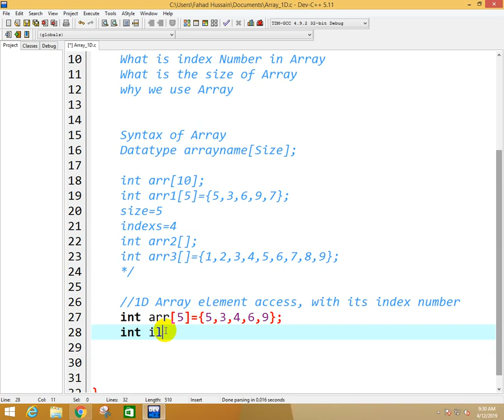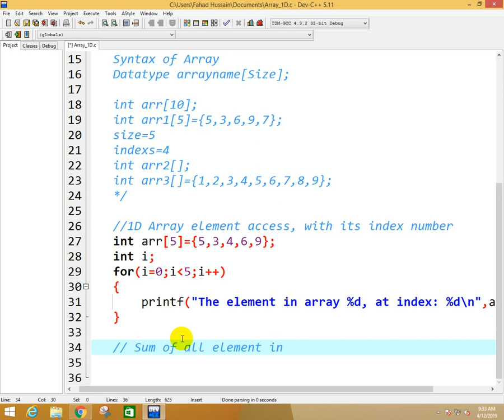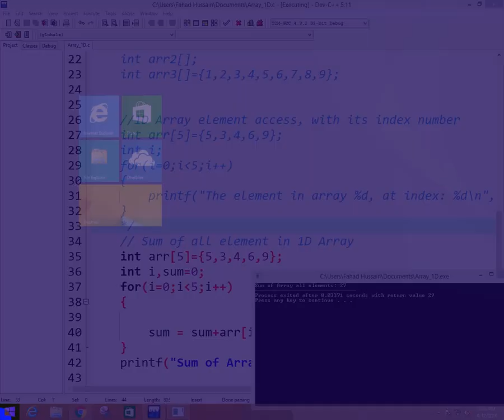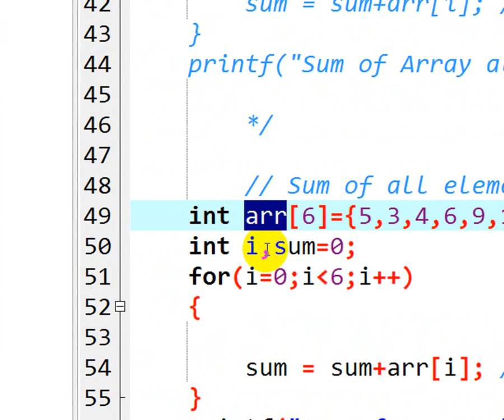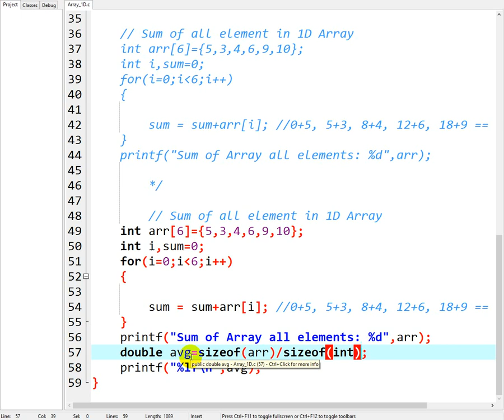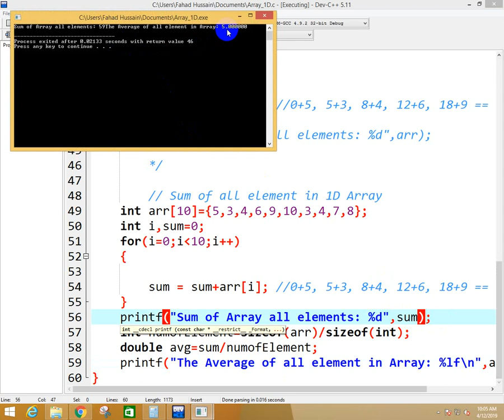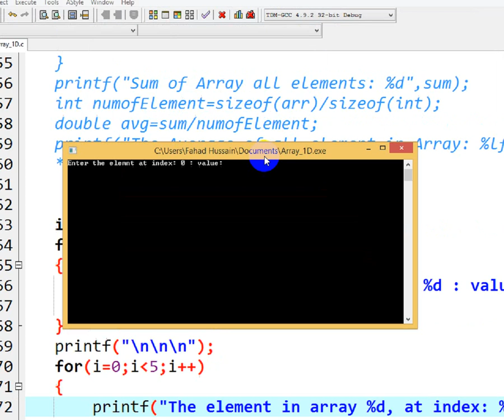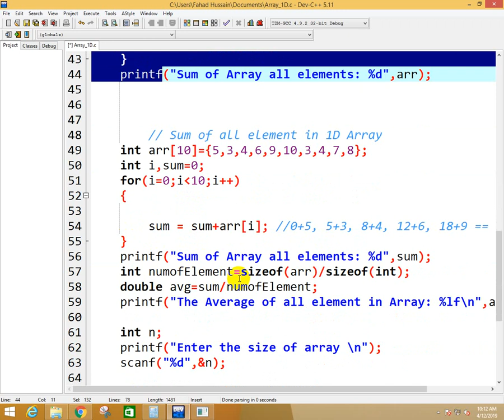Tutorial 25 Part II: Array in C Programming (Problem's Solution)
Fahad Hussain, prepared this course based on latest trending, basic concept and state of the art practical approach from VERY SCRATCH!!!
Stay in touch if you have any query, suggestion do comment!  Do subscribe the channel and share to others learner, because this is not only the course it is your dream to start your career in Data Science, Machine Learning and Artificial Intelligence!!!

c programming software dev c++ c programming for logic building  what language is c a successor of? father of c programming language